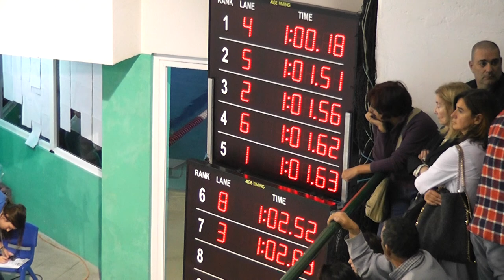100 CM 8de9